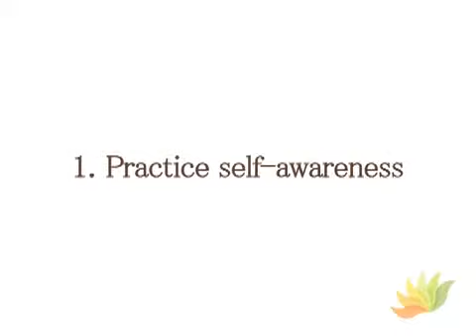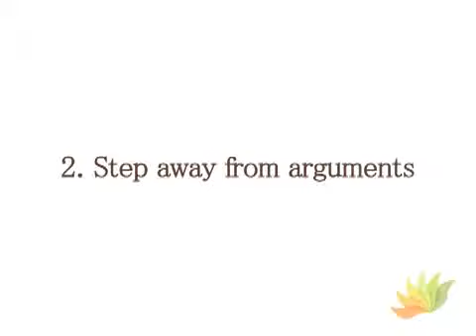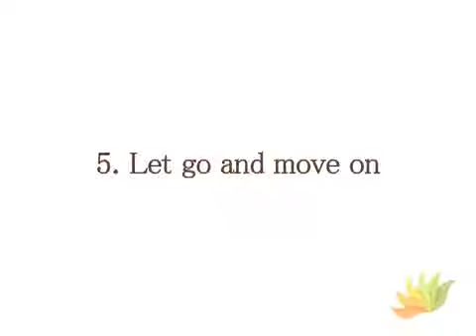5 Secrets I Discovered for Better Communication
Couple's counselor has found through working with her patients that most problems in relationships stem from poor communication; shares tips for how to properly and directly communicate